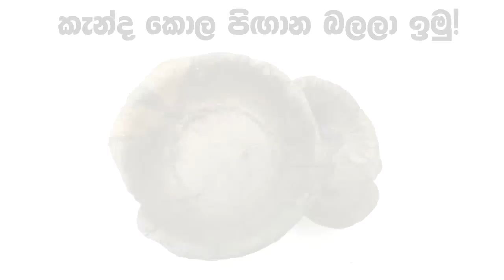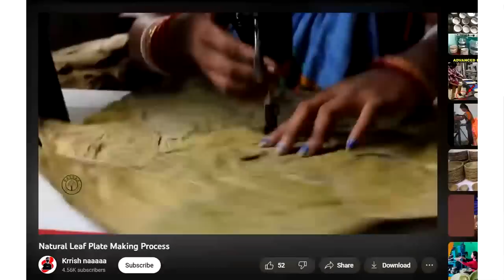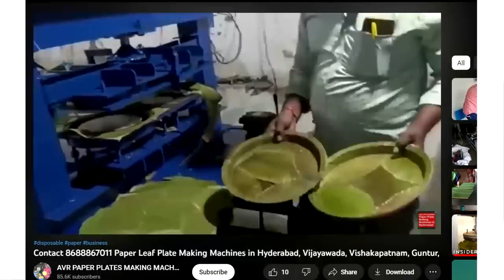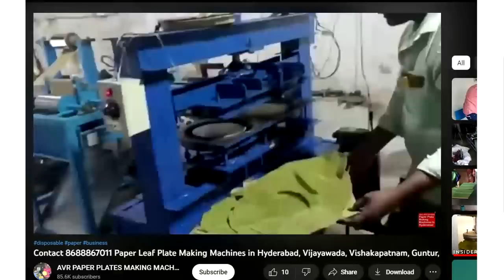ව්‍යාපාරයක් විදිහට කැන්ද කොල පිඟාන් හදලා මුදල් හොයන්න බැරිද? : Science With Ruchira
මේ වීඩියෝ එකෙන් මම කතා කරන්නේ, කොහොමද කැන්ද කොල භාවිතා කරලා තෙත සහිත ව්‍යංජන වර්ග පවා තබා පිළිගැන්විය හැකි පරිසර හිතකාමී පිඟානක් හදන්නේ කියලා. මේ වීඩියෝ එකේ කරන්නේ, මමත් දැහැමිත් එකතු වෙලා කරන "ගැමි ආර්ථිකය නගාසිටවීම සඳහා" කියන වීඩියෝ මාලාව යටතේ. මෙහිදී අපි හඳුන්වාදෙන්නේ විවිධ රැකියා අවස්ථා ලෙස කෙනෙක්ට කරගෙන යන්න පුළුවන් දේවල් ගැන.